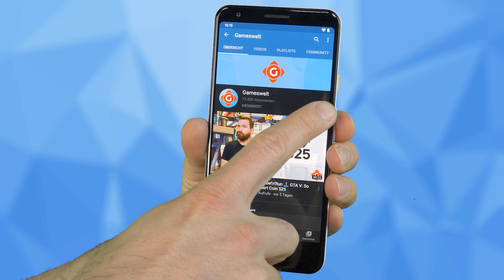The Witcher 4: Angekündigt! Microsoft: Zusammenarbeit mit den Ori Machern beendet! | GW-NEWS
► 00:00 Intro
► 00:56 The Witcher: Neues Spiel angekündigt
► 01:38 Sony: Neues Entwicklerstudio von Jade Raymond gekauft
► 02:16 Microsoft: Zusammenarbeit mit den Ori Machern beendet
► 03:07 Ubisoft: Event mit ca. 20 neuen Spielen geplant?